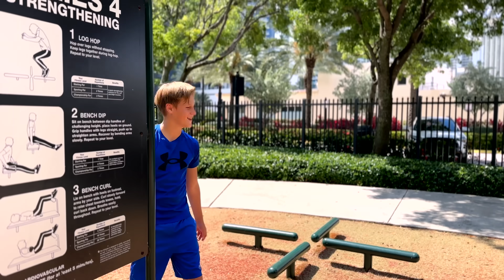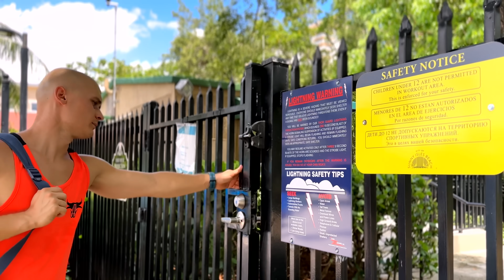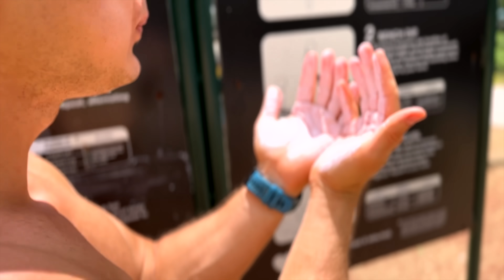Strongest Boy in the World vs Bodybuilder Street Workout Battle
Hello! In this episode you will see a motivational workout of Deny Montana and the famous world strongest boy Kirill who will face Deny in this street workout battle.